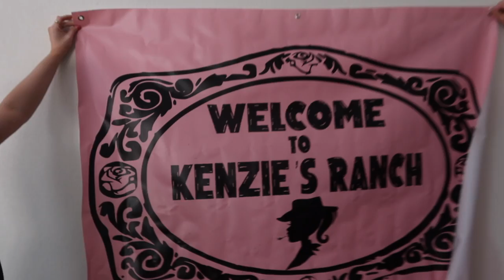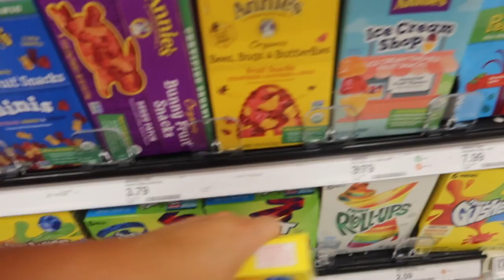BIRTHDAY WEEKEND IN MY LIFE 🎂💘🛥 austin trip, lake day, bday surprises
Welcome to my bday weekend in Austin TX 🫶🏻🎂💅🏻💘